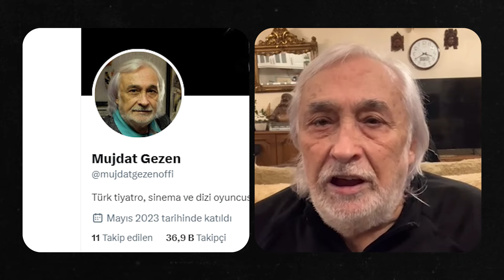Tek Sosyal Medya Hesabım var O da Müjdat Gezen ile Bizim Ev youtube kanalı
Bunların hiç birisi bana ait değildir. Takip etmeyiniz. Takip ediyorsanız takibi bırakınız. Çok yakında diğer mecralarda da resmi hesaplarımı/kanallarımı sizlerle paylaşacağım.